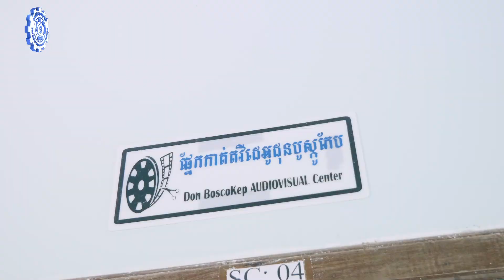Feliz Navidad de Camboya a Colombia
Saludo navideño de la misión Don Bosco Camboya a las inspectorías salesianas de Colombia 2023.